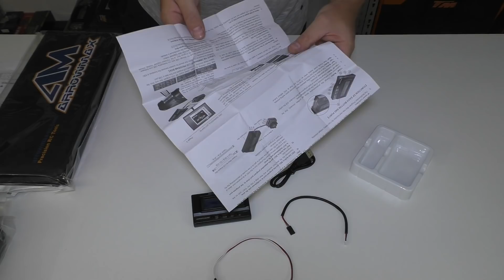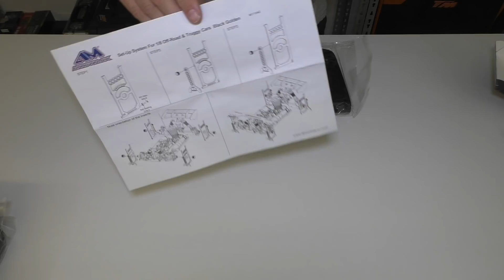Unboxing: Arrowmax Black Golden 1:8 Setup System | Full HD | German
Ich würde mich freuen wenn ihr ein Like und sogar ein Abo da lassen würdet um immer auf dem laufenden zu bleiben. Ist umsonst ;)

Auch die RC Hobby Facebook Gruppe ist da. nette ruhige Gruppe. schaut doch mal rein